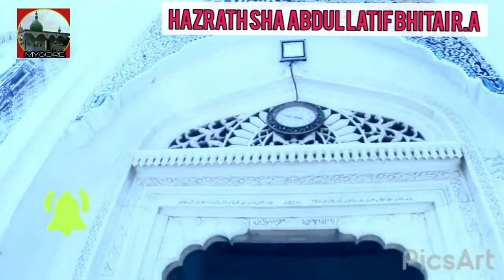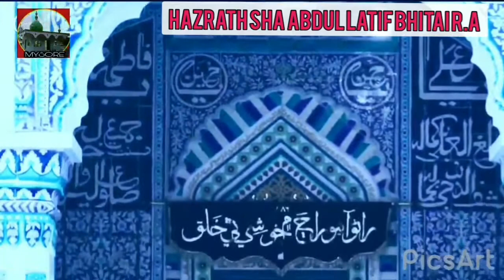HAZRATH SHA ABDUL LATIF BHITAI R.A(SINDH PAKISTAN)